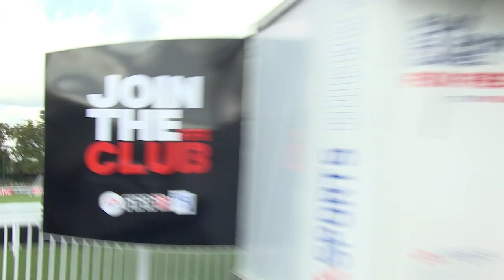FIFA 13 Pro Footballer Tournaments | Fulham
Mladen Petrić, Hugo Rodallega, Alex Kačaniklić and Neil Etheridge compete to become Fulham FIFA 13 Champ.